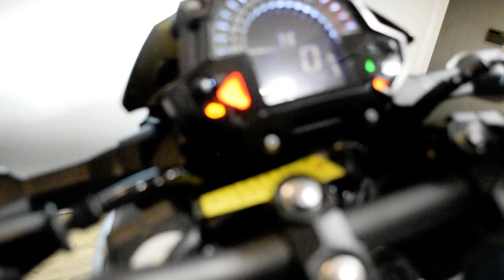2023 Kawasaki Z400 ABS | Used motorcycle for sale at Monster Powersports, Wauconda, IL